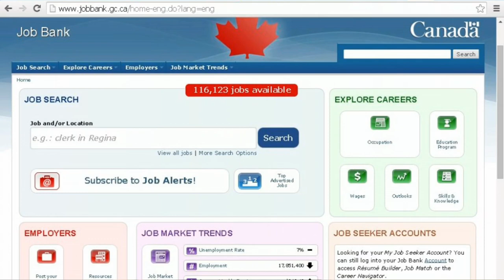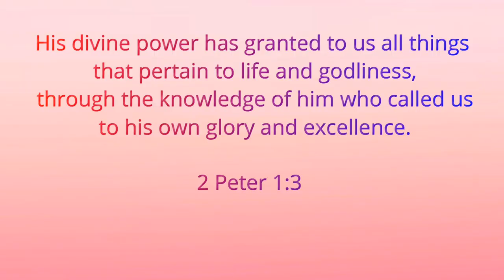FIND LEGIT EMPLOYERS | CANADA JOB OFFER